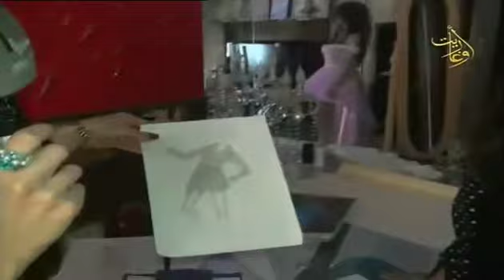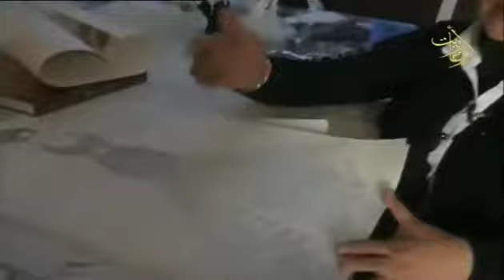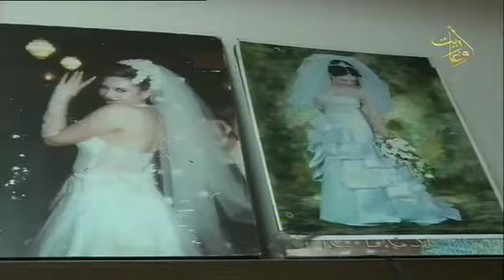قناة أوغاريت كيف يصنع 26 2 2017 تصميم فستان الزفاف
اعداد: راغدة الاسعد
تقديم : فاتن الاحمد
تصميم فستان الزفاف
مشغل ناهد منى
اخراج : قتيبة السراج
قناة اوغاريت